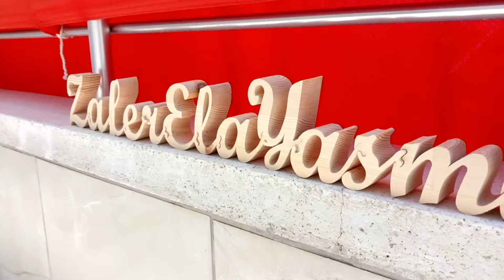ZAFER ELA YASMİN MASAÜSTÜ AHŞAP İSİMLİĞİ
Sizlerden gelen siparişlere sizlerin de hayal gücünü ekleyerek tasarladığımız ahşap işlerimizi gururla sunarız... ULUSAL AHŞAP
Fark Yaratın!
Firma nız ve İş yerleriniz  için Özel Tasarım lar kesiyoruz. Müşterilerinize ahşap ile yazılan yazılar çok hoş ve özgün bir görüntü ile hafıza larına hitap edecek ve firmanız fark yaratacaktır.
Ayrıca;
Ahşap işlerimizde sizler için daha kullanışlı olması için neler yapılabilir? Bütün mesele bu! Ahşap içerisine gizli görünmez mıknatıs ile tüm metal kırtasiye malzeme leriniz kolay lıkla tutturabilir aynı anda kalem inizi ve kartvizit gibi kağıt notluk larınızı yerleştirmek suretiyle masa nıza bir fark katabilirsiniz.

Ahşap işleri isimlikler sizlerin kişiye özel hediye lerinizi hazırlamak bizim iş imiz.

lütfen bilgi tavsiye ve öneri leriniz için arayınız 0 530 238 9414
İSİMLİKLER  doğum gün ü evlilik yıldönümü nişan söz tüm özel gün leriniz için sevgililer günü yeni yıl, babalar günü, anneler günü, fotoğraf hediyelerinizi siz tasarım layın biz kesip aşaba işleyelim.

İZLENDİĞİNİZ İÇİN TEŞEKKÜR EDERİZ !!

ücretsiz fontlar
dafont
profosyonel fontlar
coolvetica
velvetica